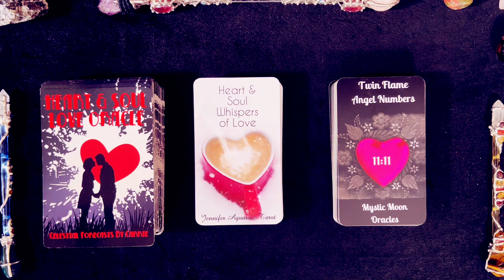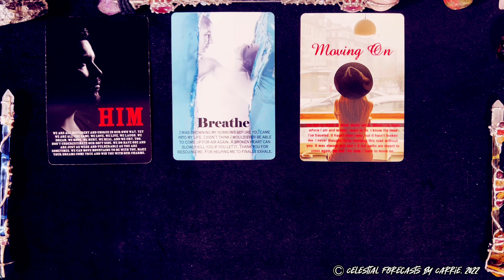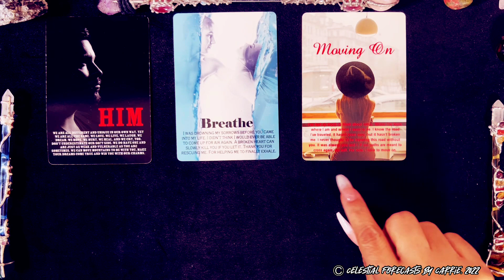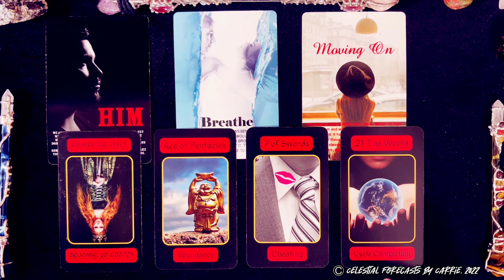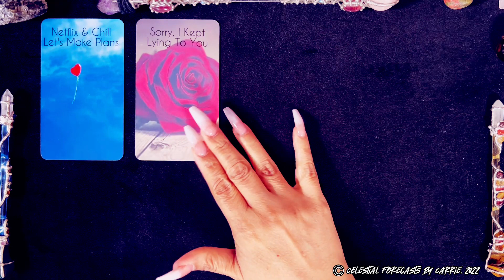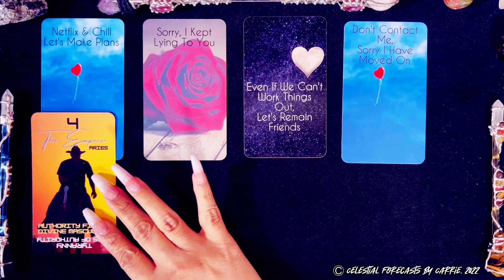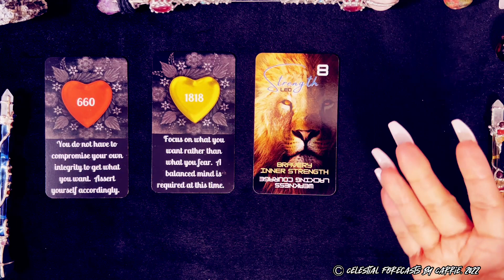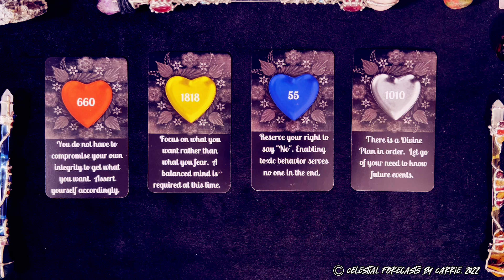LEO LOVE FORECAST ♌BUH BYE CHEATER! 👋 | CELESTIAL FORECASTS BY CARRIE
THIS IS A GENERAL LEO LOVE FORECAST READING BY CELESTIAL FORECASTS BY CARRIE. PLEASE TAKE FROM THIS LEO LOVE FORECAST READING WHAT PERSONALLY MAKES SENSE FOR YOU, RELEASE THE REST. CROSS WATCHERS ARE ALWAYS WELCOME. MOST READINGS ARE TIMELESS UNLESS OTHERWISE SPECIFIED.

*GENERAL READING LIVESTREAMS
*BONUS LOVE FORECAST LIVESTREAMS

BY CELESTIAL FORECASTS BY CARRIE:
*TANIELU TAROT
*CELESTIAL COSMOS TAROT

HEART & SOUL WHISPERS OF LOVE ORACLE